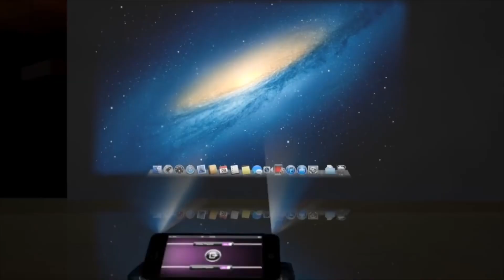IPhone se2 fake news/aisa hoga waisa hoga iphone se 2 / kuch nahi pata kisi ko aabhi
mostly youtuber don’t give you actual knowledge they just read from unauthorised material & starts his or her video to take some attention of people . so don’t trust them blindly take a breath and take your ￼Decision wisely.